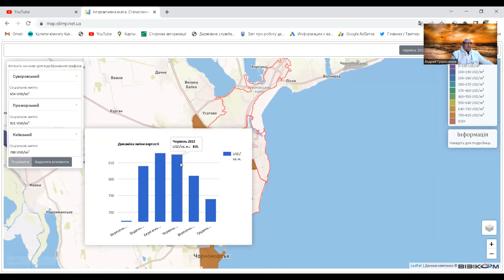Одесса недвижимость Киевский район 2021-2022.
Погода рынка недвижимости Украины, с Андреем Гусельниковым. Рынок жилой недвижимости Одесса, сентябрь 2021- декабрь 2022 год.